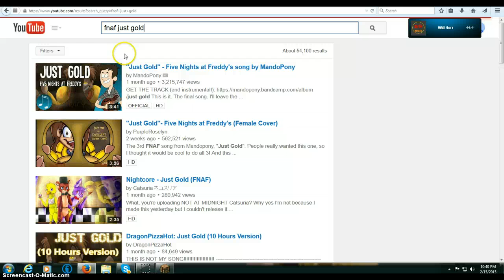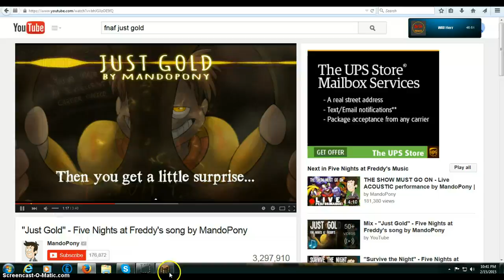Minecraft Mini: Ghost Craft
IDK ITS ON us.shotbow.net